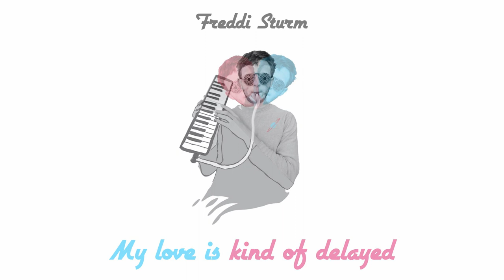4 - My love is kind of delayed - Freddi Sturm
Hey!
This is the fourth track on my debut album called "Kontroversum" and it took me quite long to convince myself that it should be on YouTube! The albums history has been somewhat like this:
written in 2017, planned in 2018, recorded in 2019 and published in 2020.
I hope you like it and if you want to buy a complete, printed CD let me know via e-mail!

You can also download the CD or the tracks on Bandcamp!

Frederik Sturm - Vocals & Piano
Robert Lüngen - Bass
Daniel Rehder - Guitar
Jan Zeimetz - Drums
Ruth Bednarski-Köller - Tenor Sax & Flute
Tom Trabandt - Trumpet
David Sinaj - Trombone

Recording and mixing: Rami Olsen
Words and music: Frederik Sturm

Thanks again to all the musicians who supported me and all the other supporters as well. Special thanks go out to Rami Olsen!